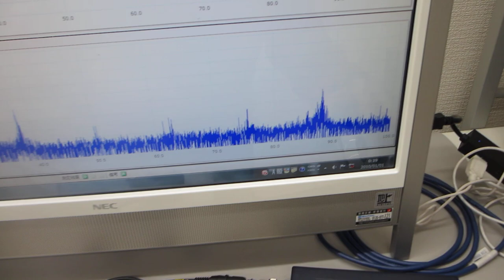表面弾性波の相互作用を確認する実験